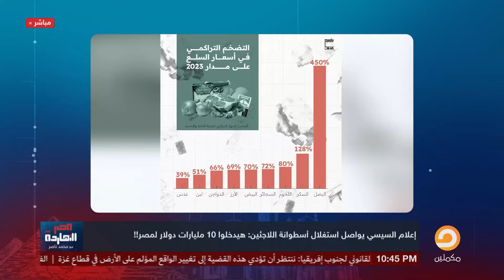ناصر: لما انت مش قادر ترفع سلاح على إسرائيـ ـ ـل شاري السلاح ليه يا سيسي؟!